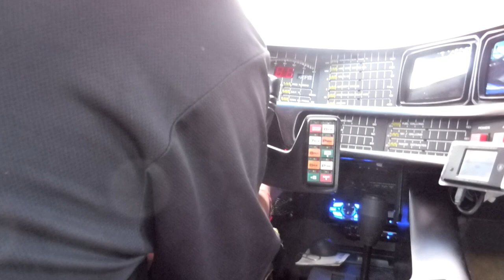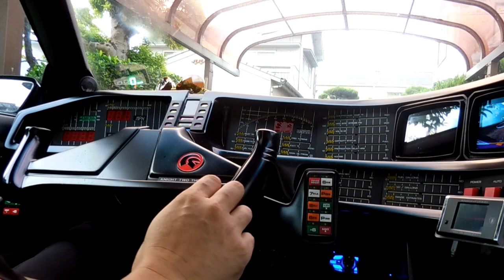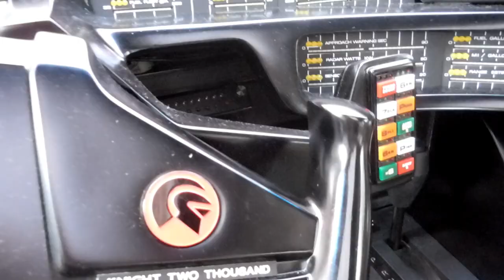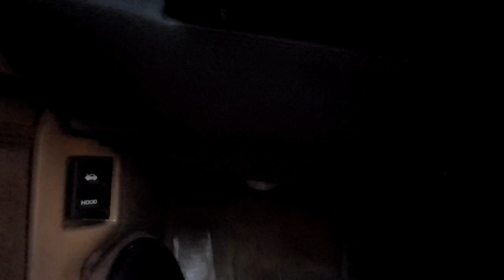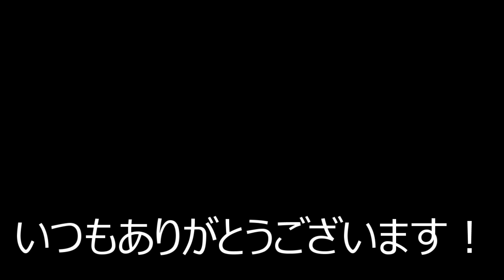【ナイトライダー】古いトランザムについてジミーさんに聞いてみたいこと。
アマゾンでも買えた「ナイトライダー」

「件名：速稼塾2019（あなたのお名前）」
2018年版/速稼塾にご参加のみなさまへお知らせ。

knight rider
knight rider indicatorシグナル音設定
knightrider torrent
knightrider
knightrider indicator
knightrider street
knightrider ringtone